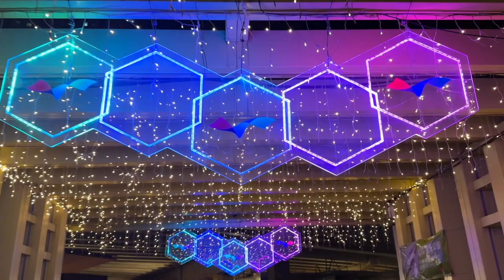Hong Kong Mid-Autumn Festival 2023